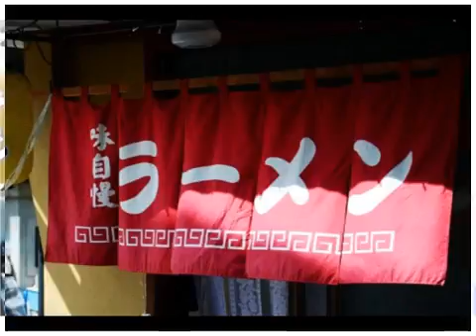消費税増税：安倍首相「有識者会合踏まえ判断」~つボイノリオ 2013-08-27